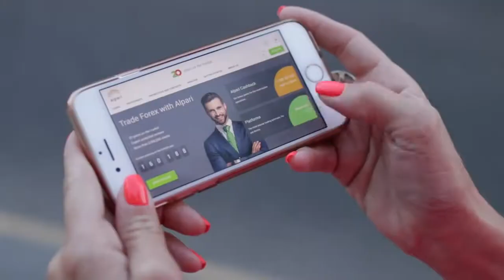Названы самые мощные смартфоны 2020 года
Флагманы нового поколения пока не так сильно отличаются от предыдущих по производительности.